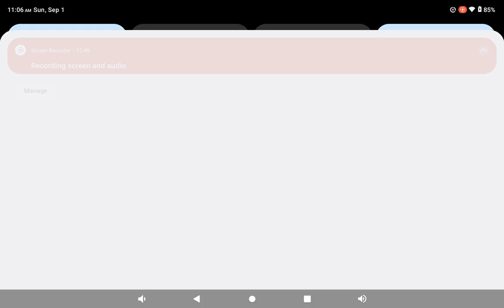PmRC GAMING CLIP OF THE DAY pkillamusik​ gamingcommunity​ gameplay​ gamingvideos​